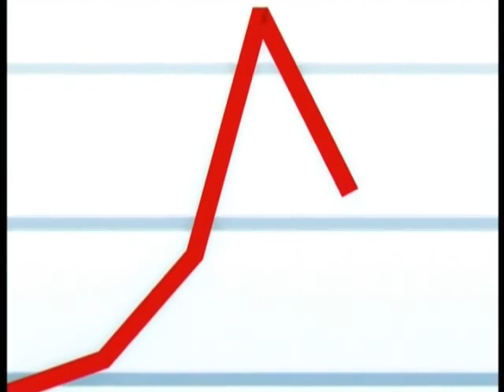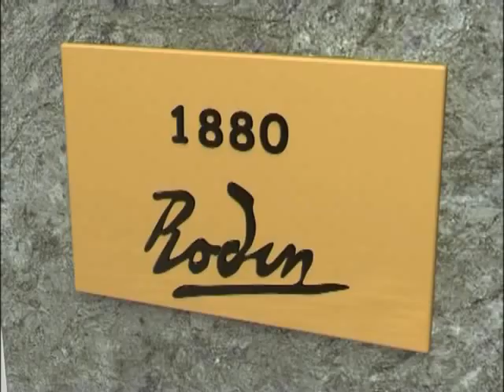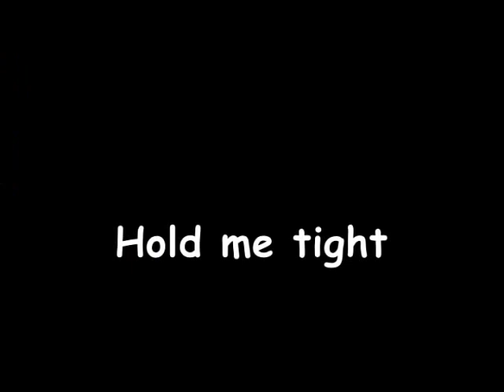Ergonomics in production process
Ergonomics is a set of scientific principles used to design and arrange (work) environments that humans can interact with most efficiently and safely.

In the manufacturing industry, ergonomics involves setting up a workstation and its equipment to fit the worker.

According to the ILO (International Labor Organization), 2.3 million men and women globally encounter work-related accidents or diseases every year, with over 6000 deaths recorded daily.

Activities such as lifting heavy loads, pulling large equipment, etc., are common causes of injuries that affect the human body movement or musculoskeletal system.

As a result of these musculoskeletal disorders (MSDs), employers now have to spend more money on compensation and healthcare.

While there is never a perfect work environment, an ergonomic workspace guarantees that work-related injuries are avoidable.

Ergonomic application in the manufacturing environment looks into the little details that can cause stress and discomfort to employees.

It may include the quality of light in the workstation, the height of an employee’s desk, the visibility of directional markers, the shape of an employee’s chair, etc.

For example, the direction of light towards a work surface can affect productivity. This is why there are different types of lighting for each operation.

Minimizing excessive motions and awkward working postures lowers ergonomic-related ailments such as carpal tunnel syndrome, bursitis, and arthritis.

Ultimately, ergonomics in the manufacturing industry is crucial for employee safety and overall financial and operational success.